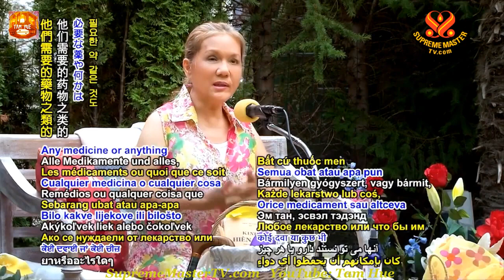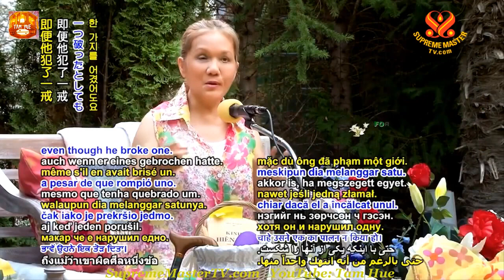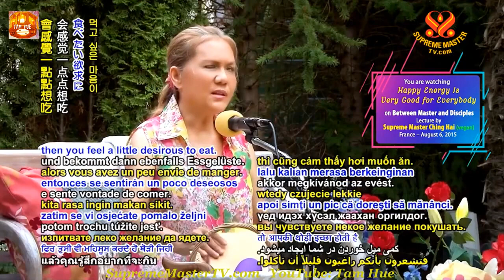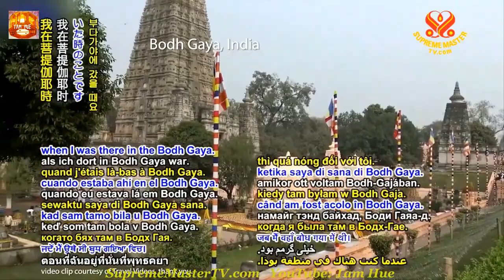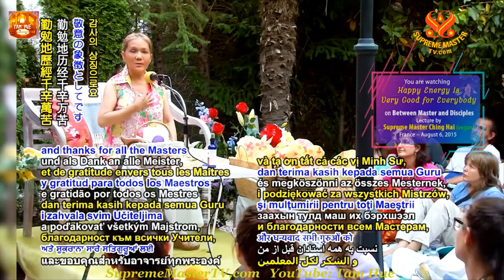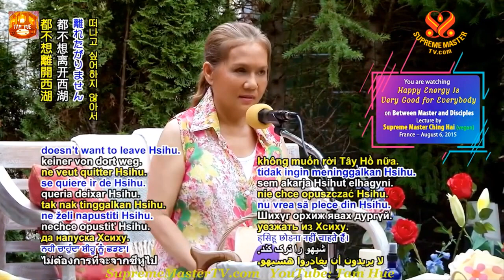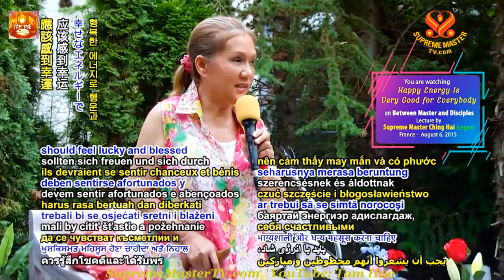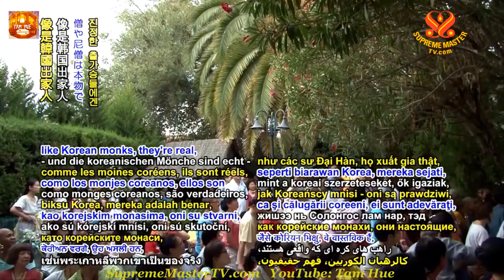TRỌN BỘ TIẾNG VIỆT, Từ Trường Vui Vẻ Rất Tốt Cho Mọi Người, 06 8 2015 - THANH HẢI VÔ THƯỢNG SƯ